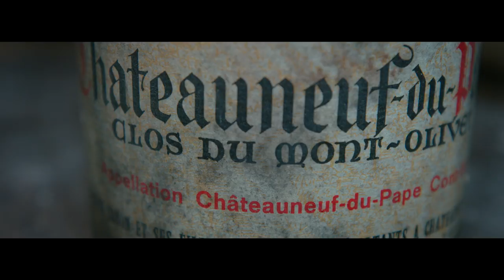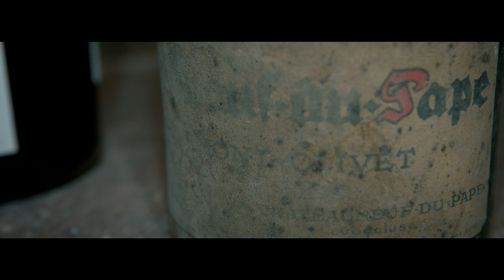Clos du Mont Olivet - Châteauneuf du Pape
Hør familien bag et af de kendte, historiske Châteauneuf du Pape-domæner fortælle om, hvad der gør vinene fra denne kendte region så berømte.